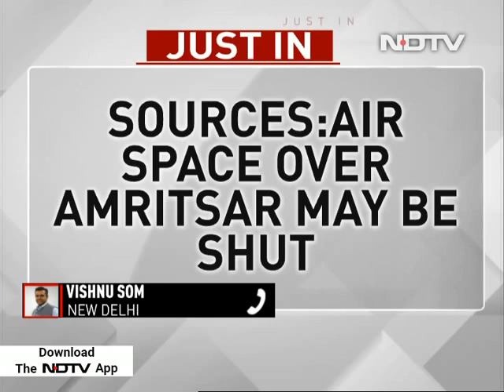Airspace Over Jammu, Leh And Srinagar Shut, Flights Diverted, Say Sources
All airspace at Jammu, Srinagar and Leh, close to the border with Pakistan, has been shut down indefinitely, sources say. Commercial flights have been put on hold. The area has been on high alert amid warnings of retaliation after India's fighter jets crossed the Line of Control and destroyed a vast terror camp within Pakistan in a pre-dawn strike on Tuesday.